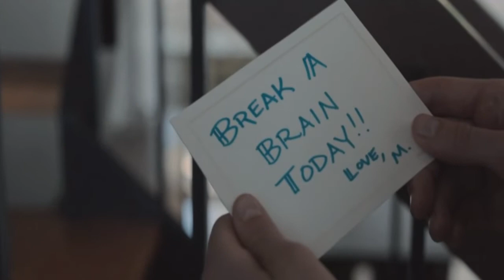She Used To Be Mine // Castle Rock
*SPOILERS FOR CASTLE ROCK EPISODE 9 IF YOU'RE NOT CAUGHT UP* God I love this show. What a twist! ^w^